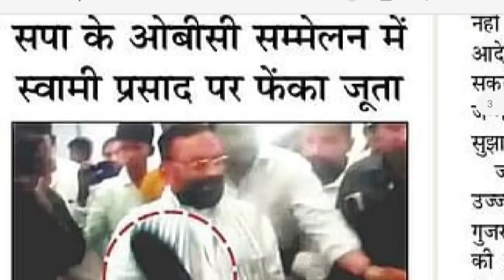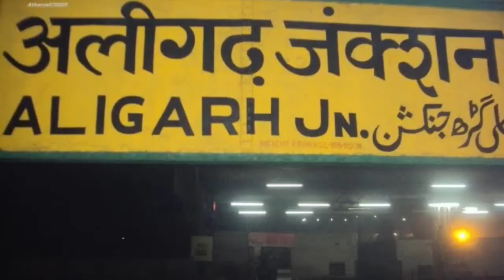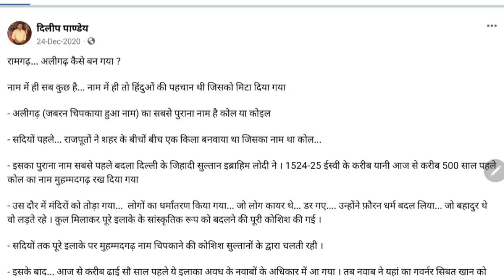भगवान श्री राम के अपमान का दंड मिला, हनहनाता हुआ जूता पड़ा, सारी हेकड़ी निकली